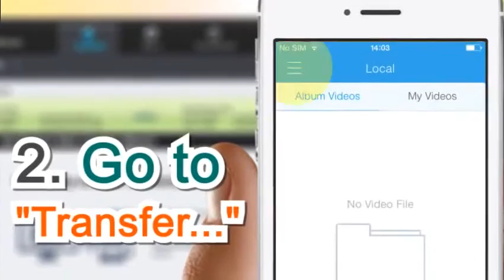Wondershare Video Converter Ultimate Tip 4: Transfer Converted Home Video via Wireless Network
Move videos to your Apple and Android devices without using a USB cable! Now you can instantly transfer the converted home-made videos to your mobile devices via existing Wi-Fi network, and enjoy them right away on your portable devices.